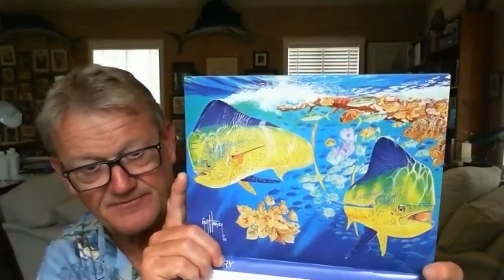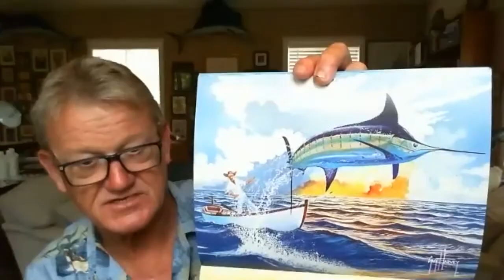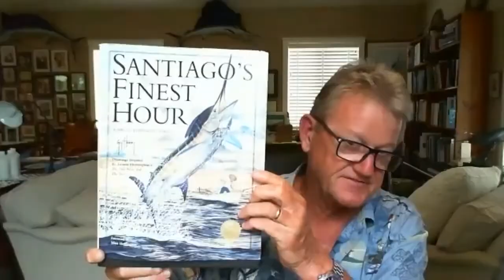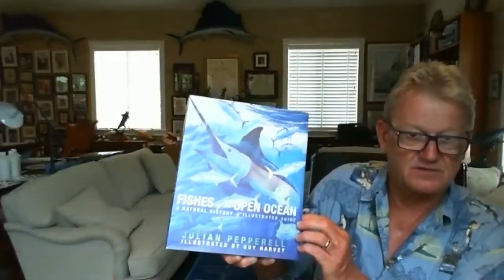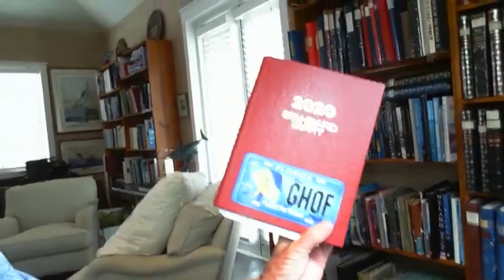Inspired By Adventure Podcast: Guy Harvey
World-renowned artist, marine biologist, author, filmmaker, explorer, businessman; Doctor Guy Harvey has done it all. Join us for a virtual chat from the Cayman Islands with Guy Harvey to hear his interesting life story!